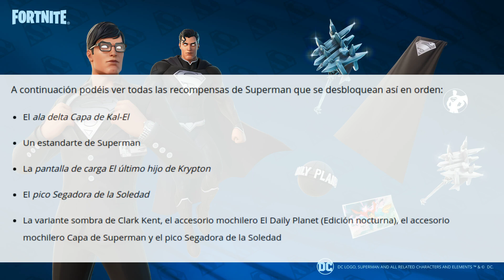SUPERMAN, DE DC, VUELA HASTA FORTNITE: ¡DESBLOQUEAD A CLARK KENT, SUPERMAN Y MISIONES ESPECIALES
SUPERMAN, DE DC, VUELA HASTA FORTNITE: ¡DESBLOQUEAD A CLARK KENT, SUPERMAN Y MÁS CON MISIONES ESPECIALES!
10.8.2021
Por El equipo de Fortnite
Es un platillo. Es un Choppa. ¡Es Superman!

Con la invasión alienígena en curso, pocos hay mejores que el Hombre de Acero para ayudar a solucionar un problema. Afortunadamente para la isla, sus misiones del pase de batalla ya están disponibles, incluyendo una misión para devolverle sus recuerdos a Clark Kent y desbloquear su conjunto heroico. Vestíos como el famoso Kryptoniano a partir de hoy.

MISIONES DE SUPERMAN Y SUPERRECOMPENSAS

ARRIBA, ARRIBA Y A VOLAR: MISIONES ÉPICAS PARA MAYORES RECOMPENSAS

Únete como Miembro a Spain Root y obtén ofertas exclusivas:
Puedes promocionar tu canal de GamePlays en el grupo de Facebook